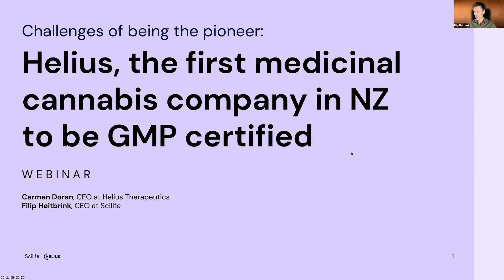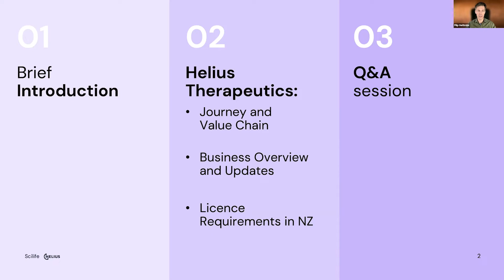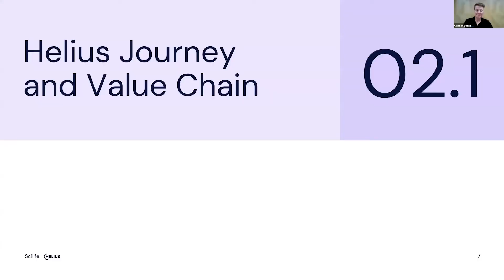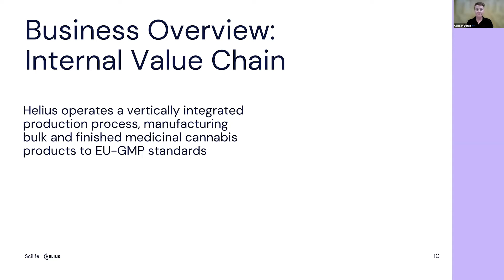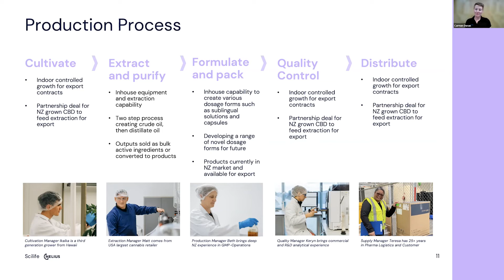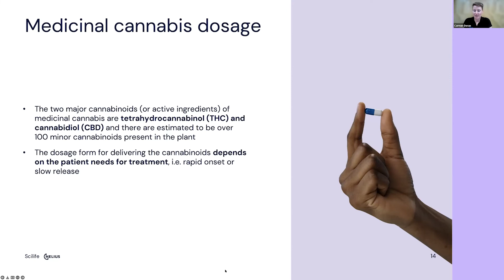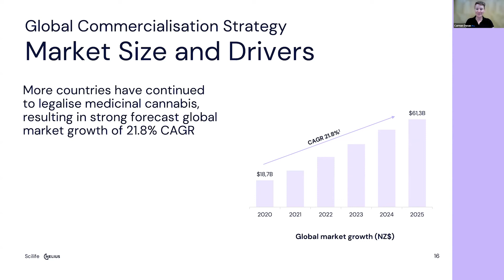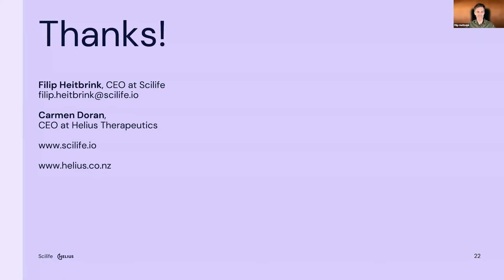Scilife Webinar: Helius, the first medicinal cannabis company in New Zealand to be GMP certified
Find out how Helius Therapeutics became the first GMP-certified medicinal cannabis company in New Zealand. The country where the legislation to enable a medicinal cannabis industry was just recently passed. There are always challenges to the first-mover advantage. That's what Carmen Doran, CEO at Helius Therapeutics, will talk about in this free Scilife webinar session!

Helius is setting the standard for effective and accessible medicinal cannabis products in New Zealand and beyond. The company operates a state-of-the-art, integrated facility in Auckland with indoor controlled growing systems, an extraction site, an advanced cannabinoid research laboratory, and manufacturing.

Agenda:

➡️ Advantages and disadvantages of being the first.
➡️ How to tackle the regulatory requirements of new market opportunities.
➡️ Challenges of merging cannabis agriculture with the pharma industry.